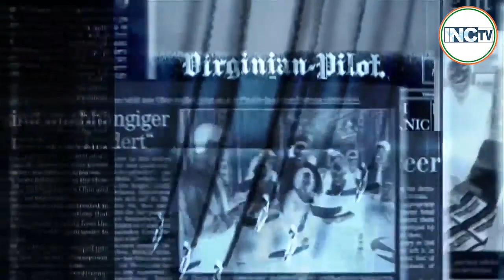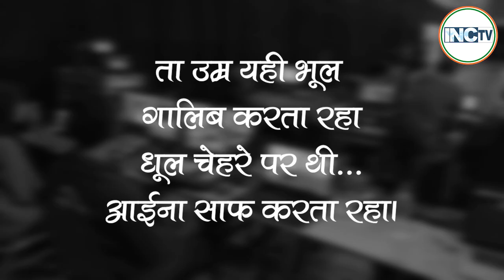नफ़रती चिंटुओं, बेलग़ाम भाजपा प्रवक्ताओं और तोता मीडिया की हक़ीक़त...